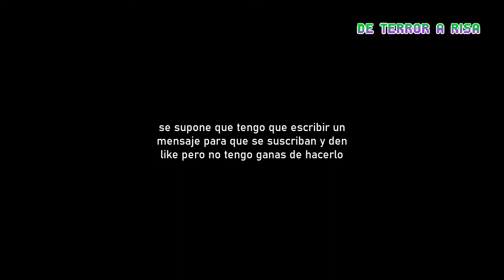Videos de Terror "Reales" otra vez | De Terror a Risa - Especial 4 Años!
Especial de 4 años!, un remake de varios videos que ya he mostrado en los primeros videos